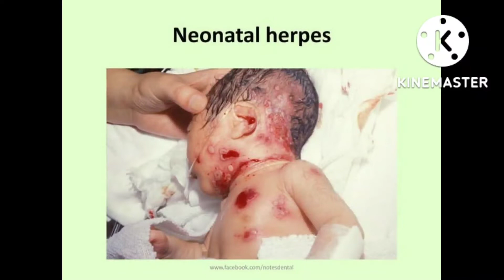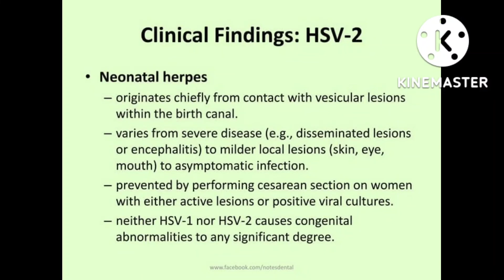Neonatal Herpes II What is neonatal Herpes II Neonatal Herpes